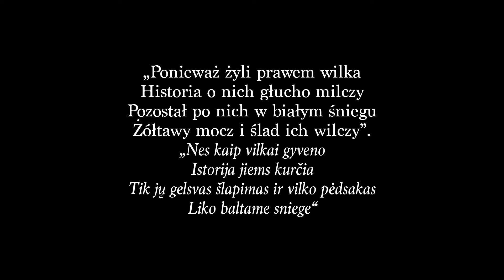Podziemie łączy / Pogrindis Jungia -- TRAILER #2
Film jest częścią projektu „Podziemie Łączy / Pogrindis jungia”. Jest to zadanie publiczne finansowane przez Ministerstwo Spraw Zagranicznych RP w ramach konkursu „Dyplomacja publiczna 2021” za pośrednictwem Fundacji „pomoc Polakom na Wschodzie”. Trailer finansowany ze środków Kancelarii Prezesa Rady Ministrów w ramach konkursu Polonia i Polacy za Granicą 2021.

Projekt zakłada przywołanie historycznej współpracy polskiego i litewskiego podziemia zbrojnego. Historia litewskich partyzantów zajmuje ważne miejsce w podręcznikach historii na Litwie i jest częścią świadomości historycznej Litwinów, podobnie jak historia Żołnierzy Niezłomnych w Polsce. Dzięki podjętym działaniom o charakterze edukacyjnym szeroka grupa odbiorców pozna – niemal zupełnie nieznaną na Litwie – historię współpracy polskiego i litewskiego podziemia zbrojnego oraz wsparcia, jakiego Polacy udzielali Litwinom w latach 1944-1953.

W ramach „Podziemie Łączy / Pogrindis jungia” wydany został w językach polskim i litewskim, album rysunkowy, utrzymany w atrakcyjnej dla nastolatków formie graficznej – której autorem jest niezwykle zdolny ilustrator Tomasz Bereźnicki – zachęcający nie tylko do poznania historii, ale również języka polskiego. Działanie obejmie też przygotowanie materiałów dla nauczycieli i wychowawców oraz przeprowadzenie prezentacji z elementami szkolenia, która ukaże możliwości wykorzystania albumu podczas zajęć z młodzieżą. Autorami scenariusza oraz materiałów dydaktycznych są historyk, publicystka Ilona Lewandowska oraz historyk, pedagog dr Tomasz Bożerocki.

W wyniku wielkiego zainteresowania publikacją został zrealizowany dodruk albumu finansowany ze środków Kancelarii Prezesa Rady Ministrów w ramach konkursu Polonia i Polacy za Granicą 2021. Dodruk swoim patronatem objął pełnomocnik rządu do spraw Polonii i Polaków za granicą Jan Dziedziczak.
Rysunki i animacja: Tomasz Bereźnicki
Muzyka: Tomasz Bereźnicki
Gitary elektryczne, gitara basowa: Tomasz Bereźnicki
Perkusja: Radosław Kuliś
Produkcja: Tomasz Bereźnicki
Realizacja dźwięku: Piotr Pietrzak/NS Studio Nagrań
W filmie wykorzystano nagranie z zasobów BBC: World War Ii: Sirens & Gunfire - World War II Anti-aircraft Fire.